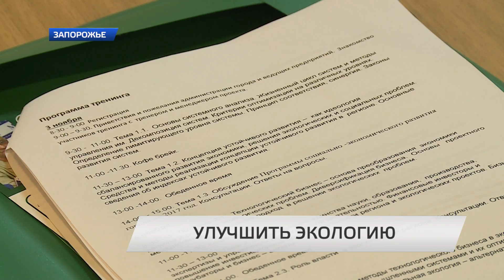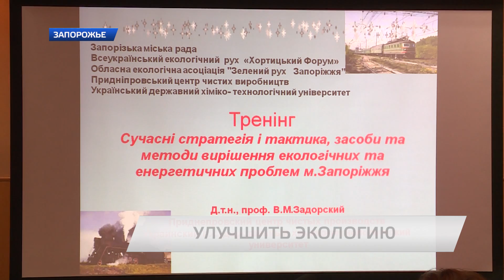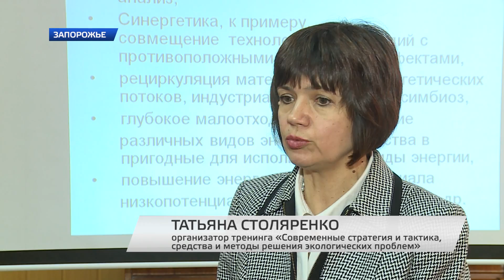Смена подходов в вопросах защиты окружающей среды.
Смена подходов в  вопросах защиты окружающей среды. Такова основная цель  тренингов, которые в Украине проводит профессор Вильям Задорский. Первое занятие сегодня состоялось и в Запорожье. На мероприятии поприсутствовали общественники, представители местной власти и промышленных предприятий.